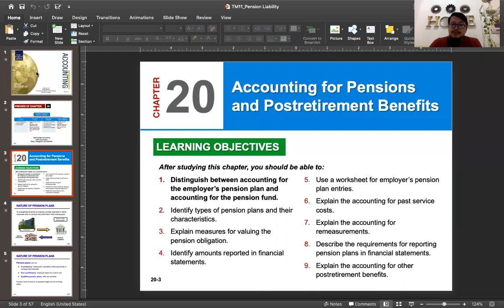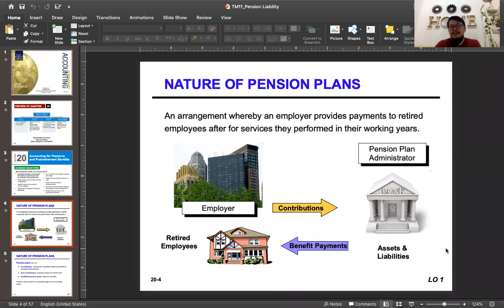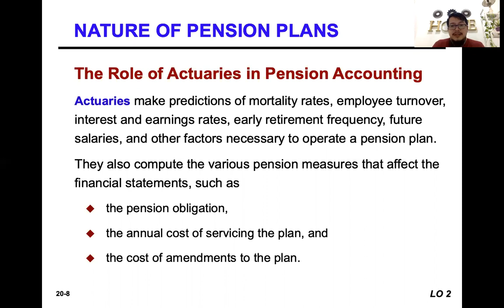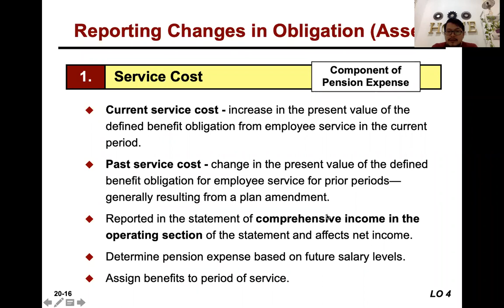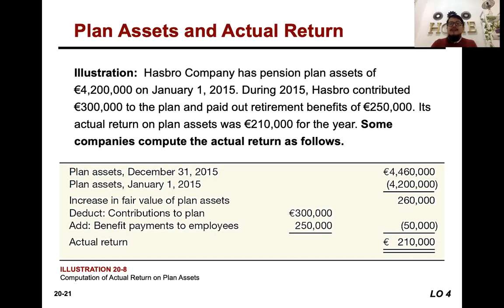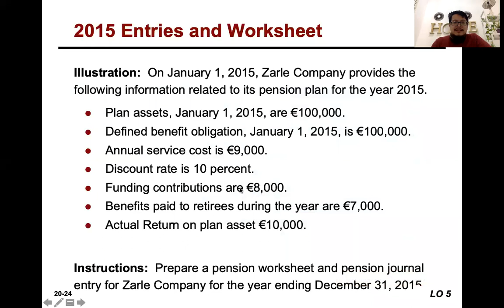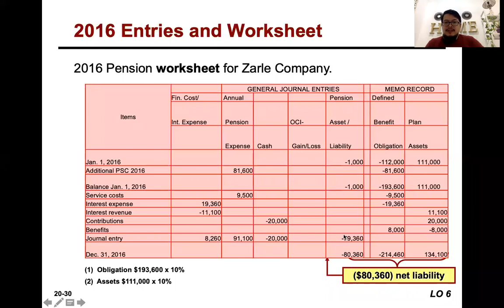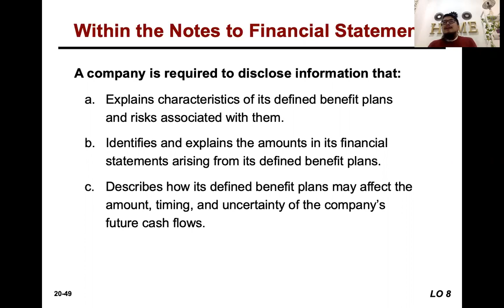Ngajar_Akun[Tansi]_Episode 28_4-08 Akuntansi Utang Pensiun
Bismillah.

My wonderful class 4-08.
The topics we discussed is about the pension benefit obligation.

Smangad blajarnya ya gengs.